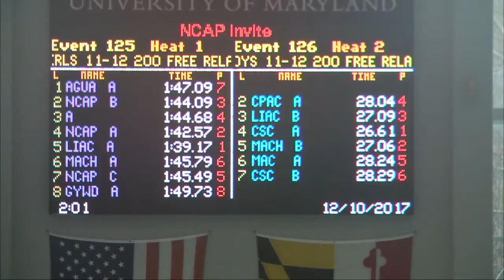Girls 11 12 200 Freestyle Relay Timed Finals 1